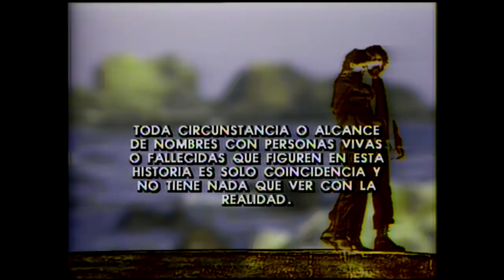Carmelita desaparecida | Morir de amor - T1E45